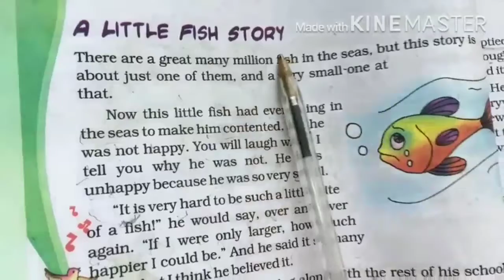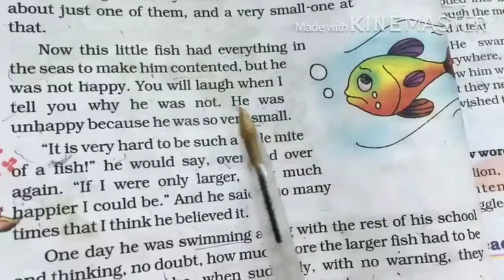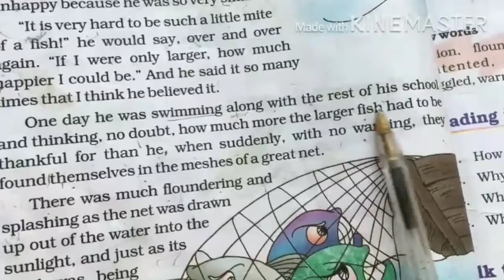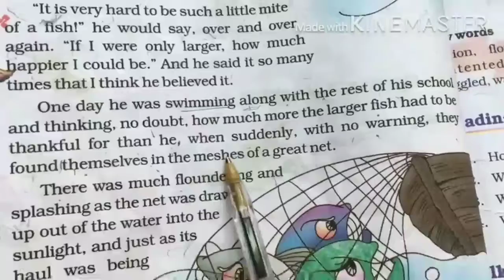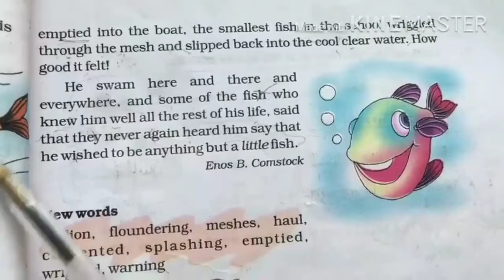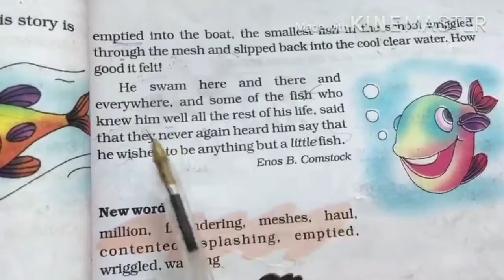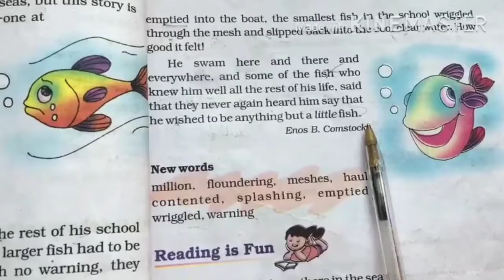Class-3||Subject-English Literature||L- A little fish story